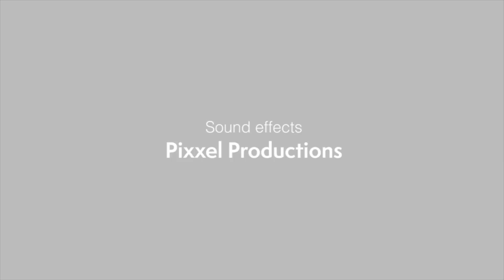FHC365 - Ep.6 - A Big Year Ahead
Episode 6 of FHC365 focuses on the big year ahead for both the Men's and Women's National Team. In 2015, both will be attempting to qualify for the 2016 Olympic Summer Games and take one step closer to achieving the ultimate goal of going to the Olympics.

for all the latest news